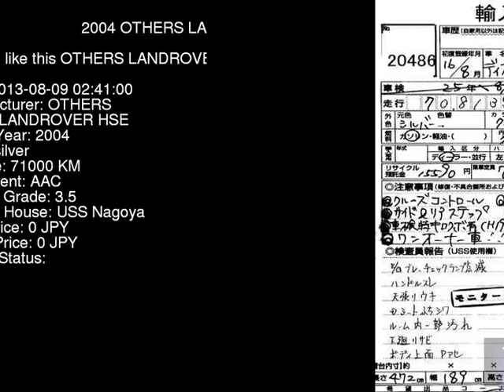2004 OTHERS LANDROVER HSE LT94A